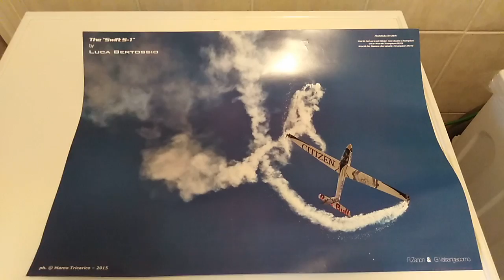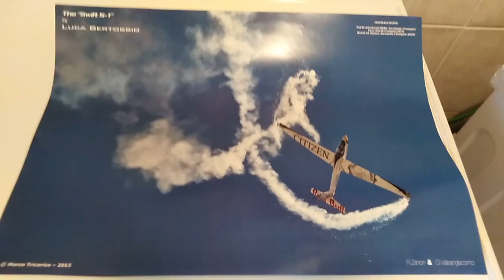(304) 347" 213° Mi farete entrare nel Guinnes dei primati videi più censurati di Erba. Per ora.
.Volo acrobatico senza motore di una mente per evitare la censura.Togli audio. Nel loro Bunker si sognano cieli così sopra le teste...347" secondi di censura audio. Parte il cronometro non fatemi sfigurare. Dateci dentro. Secondi, minuti, pentine, sestine, ecc...ecc...ecc...Domani è un alto giro in giostra Terziani... No censurate non dovevo citarlo. NICOLA PIOVANI. NO ALL'INDICE... .